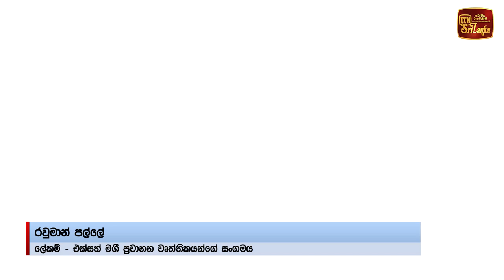ජනපති රනිල් වික්‍රමසිංහව ජනතාවට විශ්වාසයි - රවී